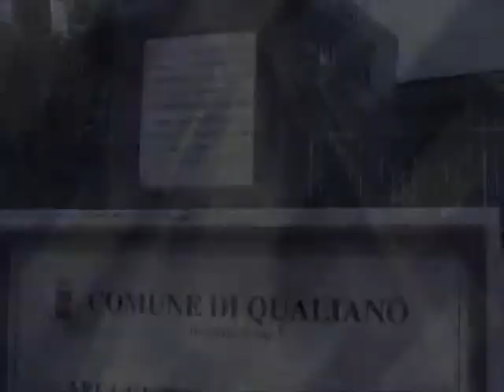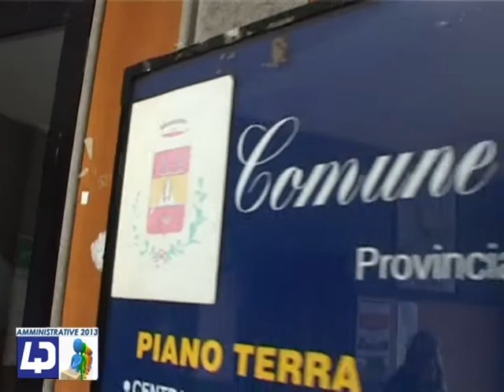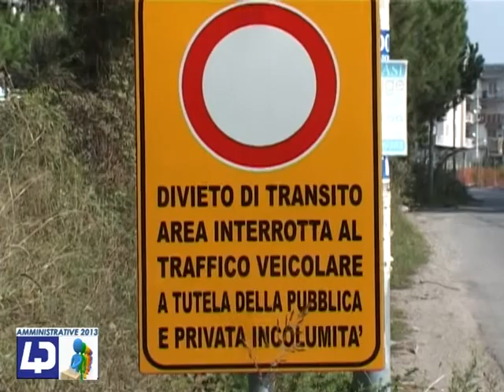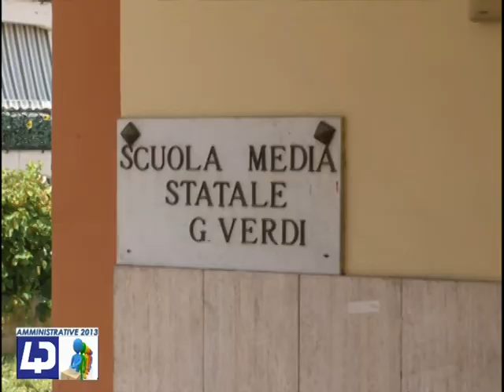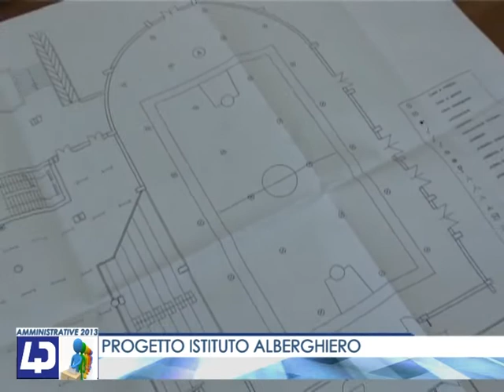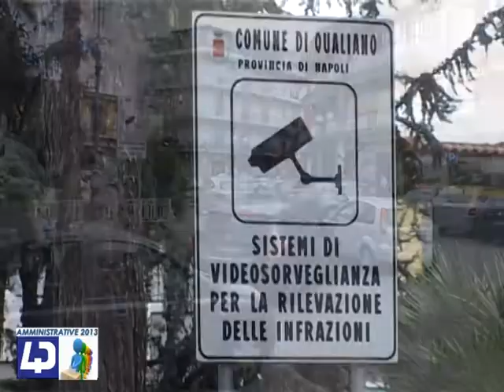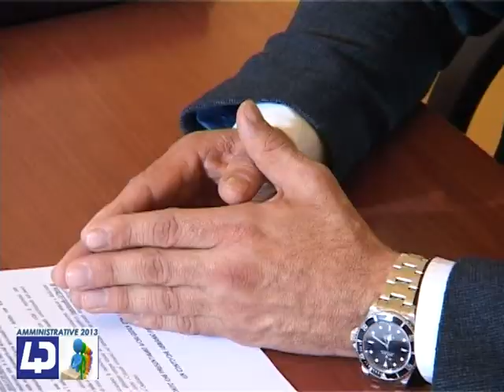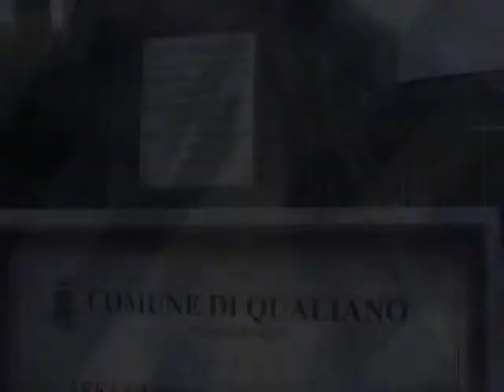SPAZIO AUTOGESTITO SALVATORE ONOFARO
SPAZIO ELETTORALE AUTOGESTITO A CURA DI SALVATORE ONOFARO, SINDACO USCENTE DI QUALIANO E PROSSIMO CANDIDATO DEL CENTRO DESTRA.

LUNEDI 28/01 ORE 21.40 E 00.00
MARTEDI 29/01 ORE 14.55 E 21.40
MERCOLEDI 30/01 ORE 20.40

QUARTO CANALE FLEGREO. CANALE 152 DIGITALE TERRESTRE.
SE NON RICEVI IL NOSTRO SEGNALE TELEVISIVO AL NUMERO 152, RIFAI LA RICERCA AUTOMATICA DEI CANALI E CONTROLLA LA LISTA CANALI MEMORIZZATI.